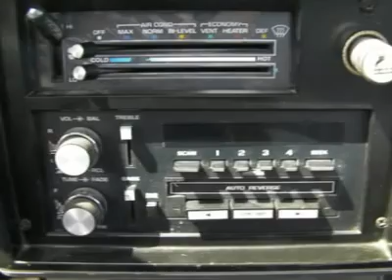1986 CHEVROLET EL CAMINO New Port Richey, FL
1986 CHEVROLET EL CAMINO New Port Richey, FL
Stock

You'll love this 1986 Chevrolet El Camino. This is a car you'll want to take home. With 166983 miles, it features automatic transmission and an exterior color of Black & Silver. Call us and be the first to open the car door today!